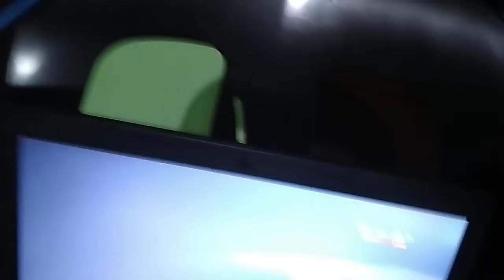Ang anak mong seryoso manood ng Ang Probinsyano.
enjoy guise nakakatuwa siang panoorin